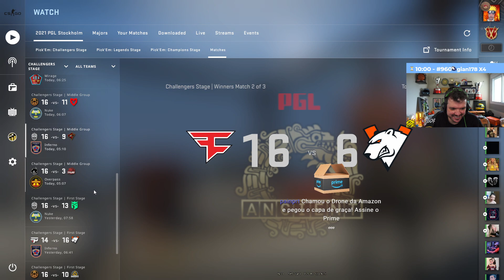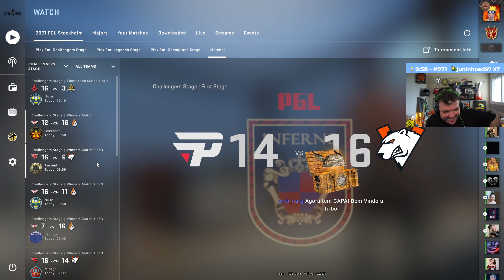GAU ABRINDO CAIXAS SOUVENIR DO MAJOR! DEU BOM?